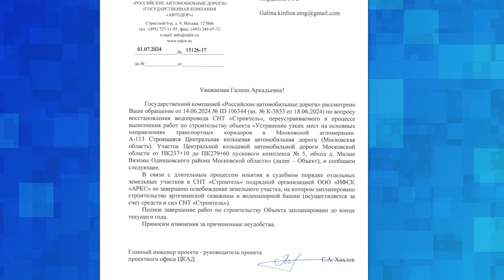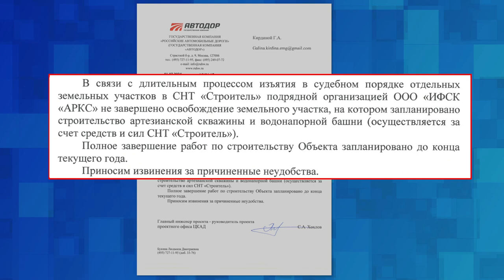Как жить без воды?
Состояние дороги от переезда до ворот, нерегулярный вывоз мусора, шум со стороны завода и, главное, - отсутствие водоснабжения. Жители СНТ «Строитель» рассказали о наболевших проблемах съемочной группе ОТВ.